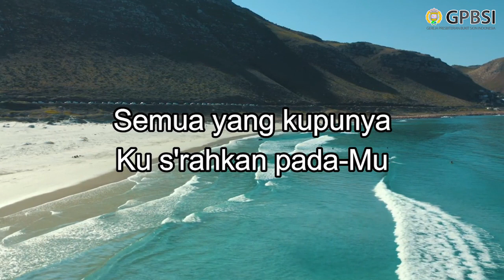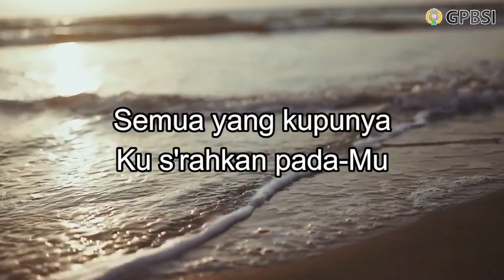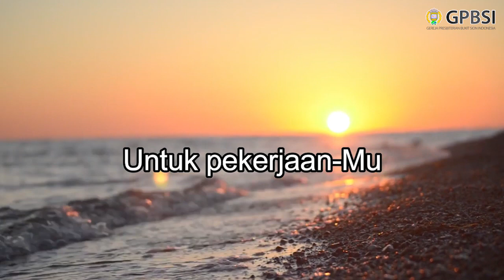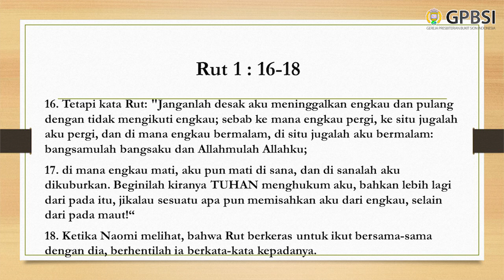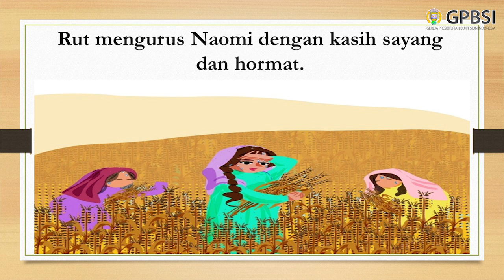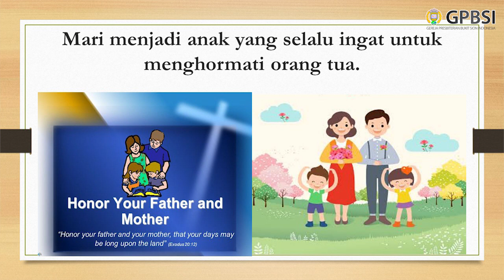[GPBSI] Berkat menghormati orang tua (SD)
[Gereja Presbiterian Bukit Sion Indonesia] Live Streaming Kebaktian Sekolah Minggu (Sekolah Dasar) - 9 Mei 2021
Judul : Berkat menghormati orang tua (Rut 1:16-18)
Pembicara : Dk. Dewi

by KidStuf Singers, Shout Praises Kids
Album : 51 Must Have Modern Worship Hits
Written by : David Ruis